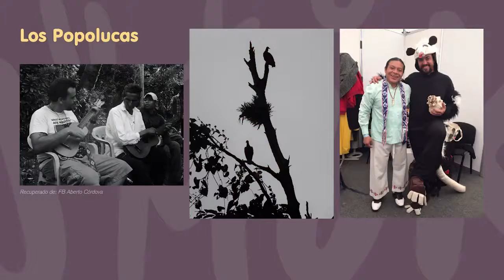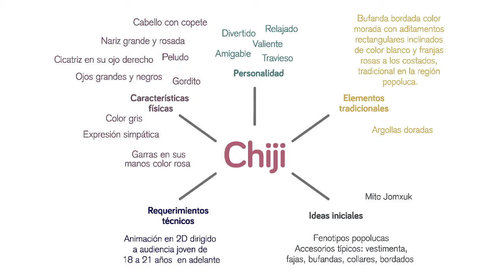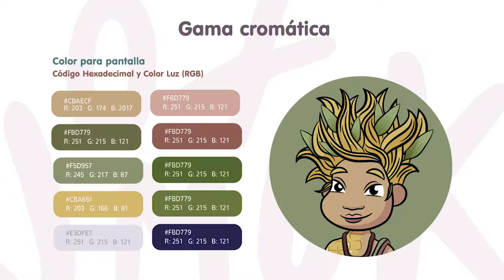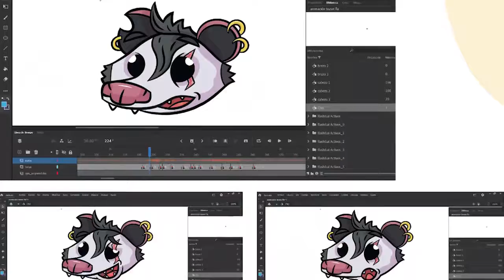Artistas en Vuelo | Jazz Lofish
Presentamos la tesis de egreso titulada "Diseño de personajes. Animación de teaser para "Jomxuk, el Niño Maíz". De la mano de Jazz Lofish, conoceremos el proceso de realización de la imagen visual, el diseño de personajes y el storyboard de este proyecto, elaborado en coordinación con Radiomás, RTV.

Agradecemos su compañía en "Artistas en vuelo", donde cada semana nos acercamos a las investigaciones de egresadas y egresados de la Facultad de Artes Plásticas UV.